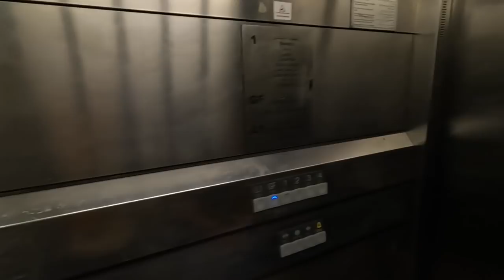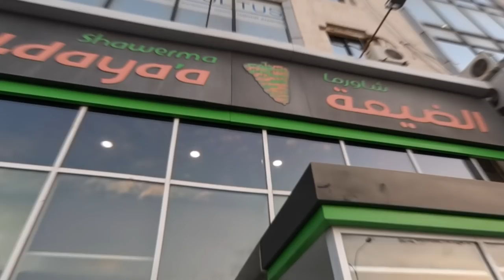Fenomene neobisnuite la MAREA MOARTA! Cel mai jos loc de pe Glob 🌎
🎥 Un vlog atipic si… amuzant 🙂 Descoperim Marea Moarta, ne bucuram de beneficiile de care ni le ofera si impartasim o super experienta 😄